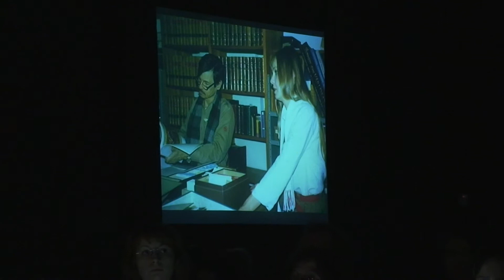Наш Тарковский в галерее на Солянке. 2/2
Выставка о Тарковском в галерее на Солянке